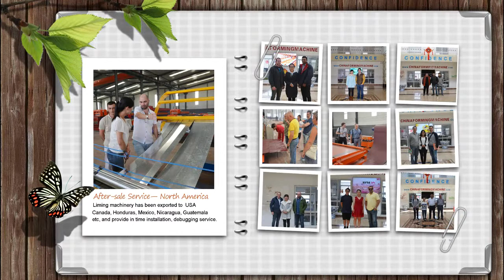our aftersale service